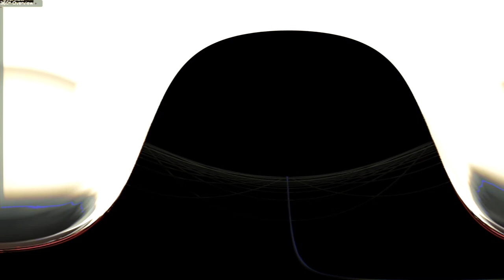無題 Untitled_1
2019 THE PRESIDENT AT AN IN-BETWEEN STAGE - Hillside Terrace,東京